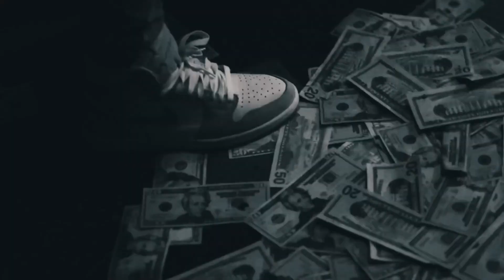Sleazy Flow Remix - Shawn Gotti x Seanno x TrapBoy Taeski x Bari